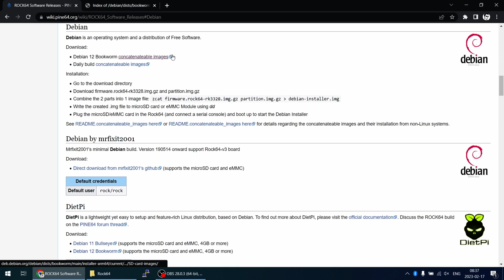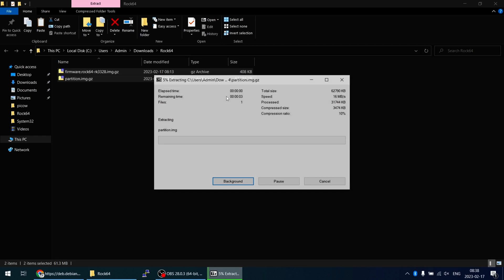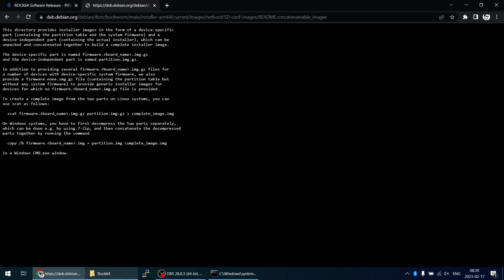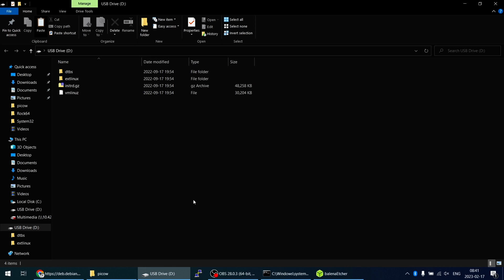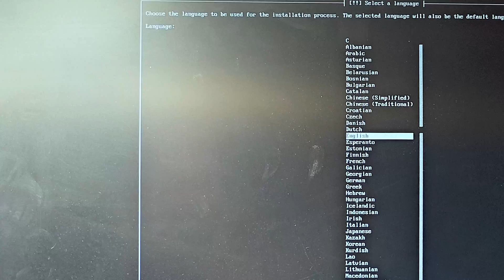Installing Linux On The Rock64 In Under 5 Minutes!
After my Raspberry Pi Zero W died unexpectedly, I need something that can run Linux, has USB and has GPIOs - so Pine64 to the rescue with this Rock64 2GB I had laying around. There are also heaps of pre-built images for both SD card and MMC, so I grabbed Debian 12 as it's got a nice fresh Linux 6.1 LTS kernel.

It's absolute overkill for my needs, but it's what I had on hand - the Pi Pico cannot run Linux so I cannot (easily) connect to my Epever Tracer, and using another SBC would have been even more overkill. I didn't have a use right now for this though, so it would do the trick.

I'm also giving away two Arduino-compatible MCUs as shown at the start end of the video. Just tell me which one you want, and what for, and I'll pick my favourite answer in a week! This is kind of because I have some spares, but also to make up for a slightly lower quality video, when I'd prefer to keep making higher quality of course.

This device should be able to run Arduino code without an OS as far as I know, but you really should get your hands on some Arduino MCU/SoC's to properly experience it. If you want to learn more, go join as it's a bunch of very friendly and helpful people that would love to show and teach you more!

New crisp video coming on the 25th with some fun Arduino use and a bit of soldering!